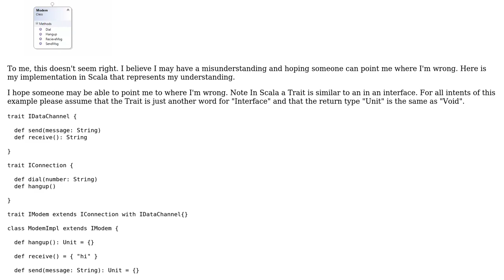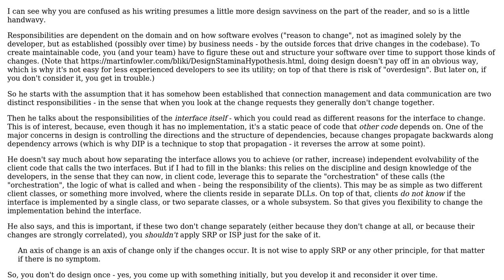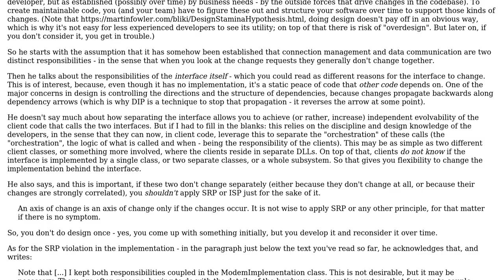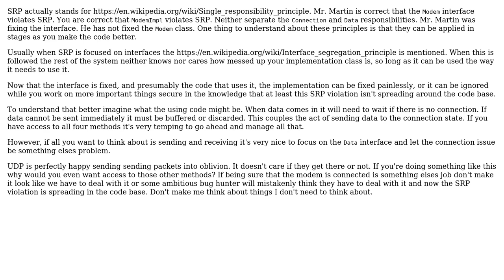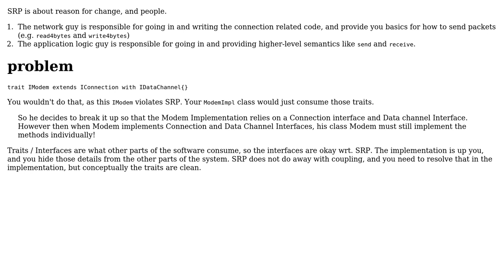Software Engineering: Confusion on Single Responsibility Principle (SRP) with modem example?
With thanks & praise to God, and with thanks to the many people who have made this project possible! | Content (except music & images) licensed under CC BY-SA | Music | Images & others | With thanks to user Filip Milovanovic user Doc Brown user dnozay user candied_orange user alex and the Stack Exchange Network Trademarks are property of their respective owners. You are responsible for your own actions.